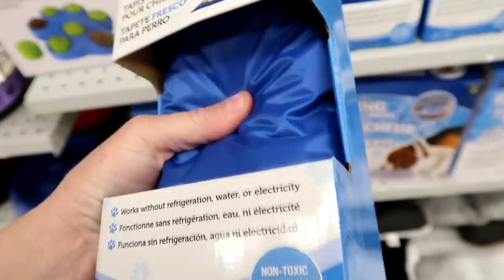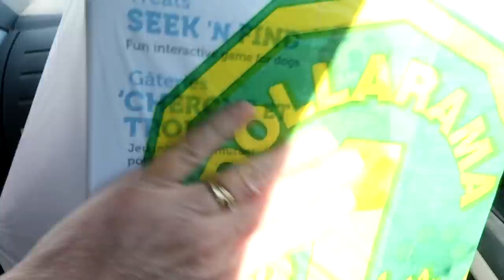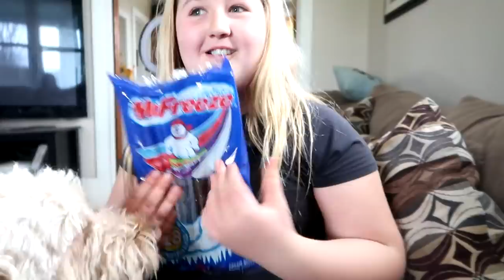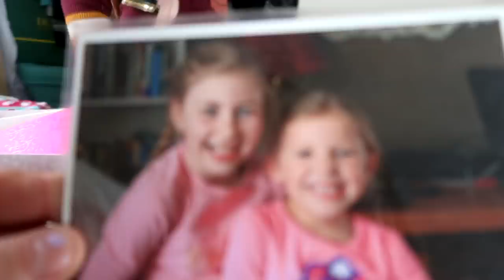SURPRISING HER WITH A PUPPY OF HER OWN? Day 124 (05/02/20)